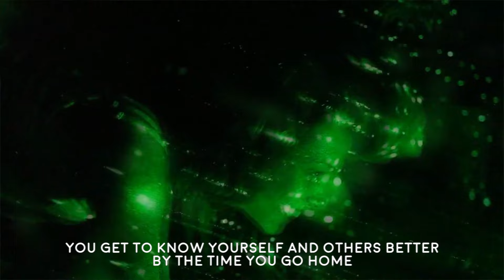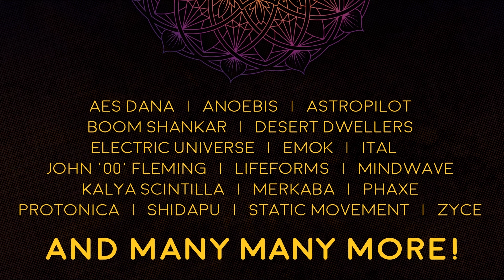Oleg about S.U.N. Festival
Come and join us for a sunlight celebrations!
"Only the moment matters on the dancefloor." Let us welcome Oleg, who is the main organizer of S.U.N.!